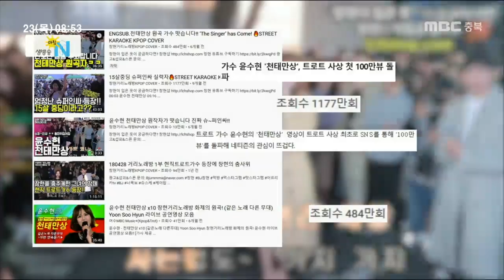[트로트를 트로조]윤수현_꼭두새벽LIVE_0523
윤수현 YouTube LIVE
5월 23일(목) 오전 8시 30분
트로트 열풍 타고,
‘아침N’이 더 흥겨워 집니다.